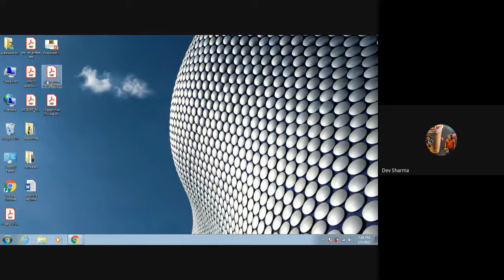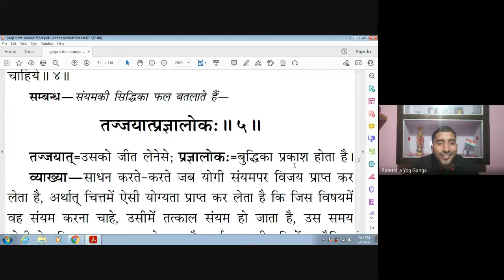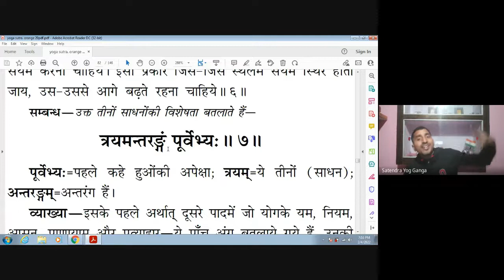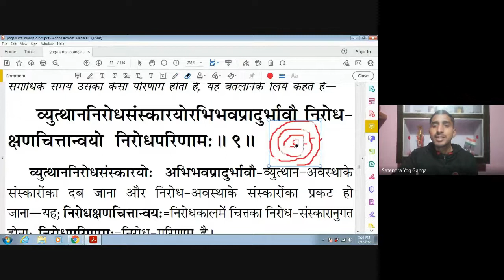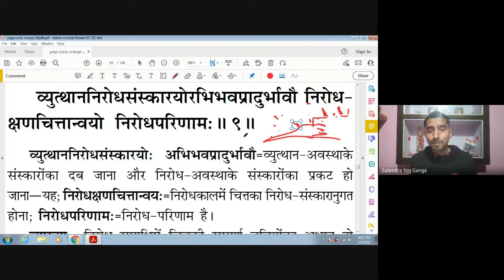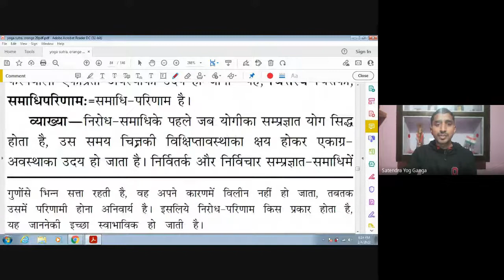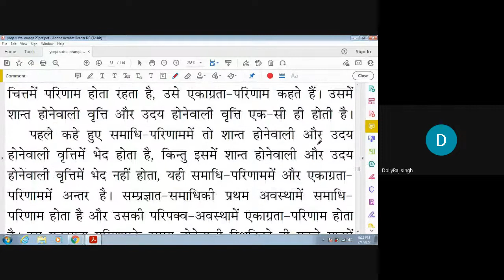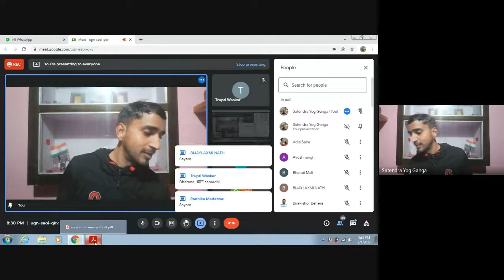MDYA- SANTENDRA TRIVEDI, Class - 48, PATANJALI YOG SUTRA